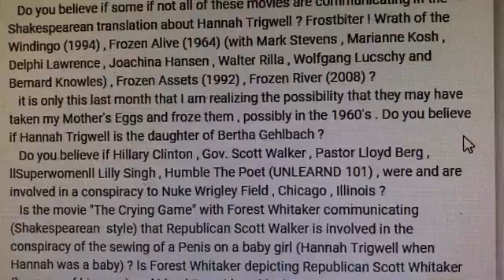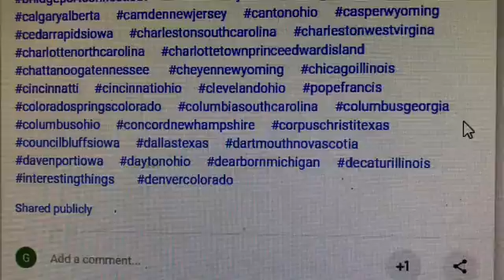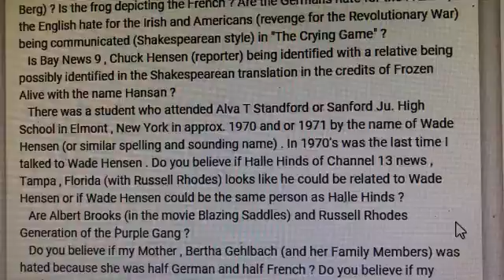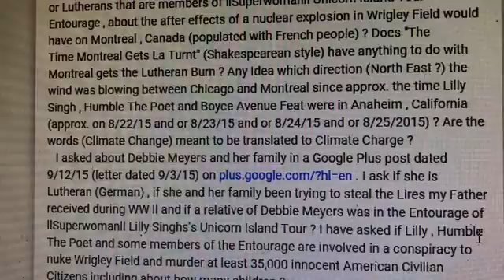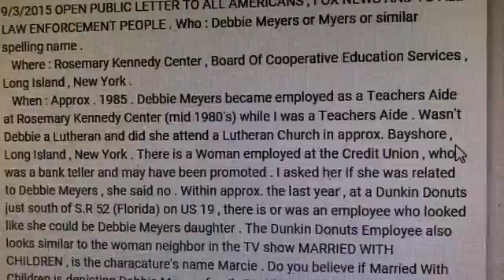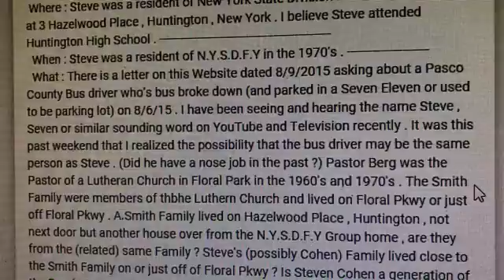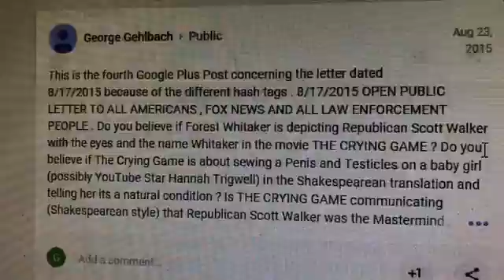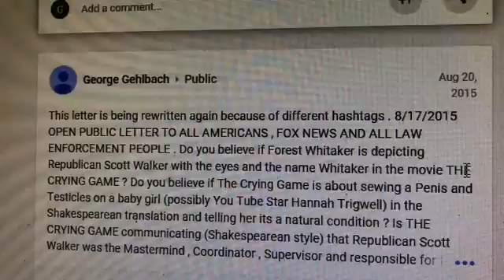Is American Gangster Russel Crow communicating (shakespearean) Kenneth Russell ?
My YouTube channel communicates about the above question , if not in this video , then another video . Please watch all of my YouTube videos .